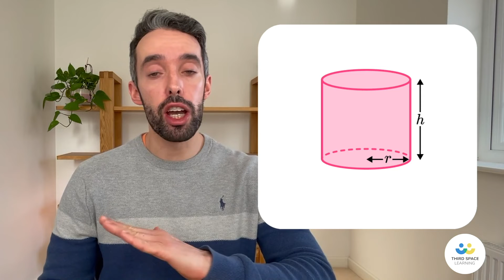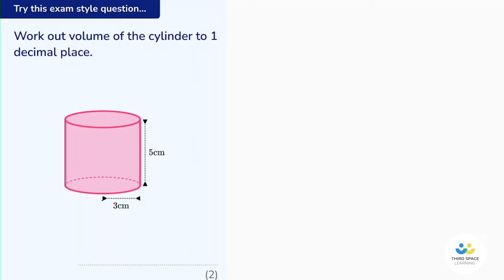Volume of a Cylinder | GCSE Maths | Third Space Learning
Let’s find the volume of a cylinder step by step.

The volume of a cylinder is the amount of space inside a cylinder. In this video, expert secondary maths teacher, Paul Coffey, teaches you exactly what you need to know for GCSE maths when it comes to calculating the volume of a cylinder, including how to use the formula to find a volume of a cylinder and the radius and height of the shape.

Together, you and Paul will work through 4 practice exam-style questions to help you feel confident when facing questions asking you to find the volume of a cylinder at both Foundation and Higher.

🔸 Look at how to calculate the volume of a cylinder in more detail
🔸 Walk through worked exam-style questions
🔸 Practise exam-style questions at your own pace
🔸 Understand how exam marks are distributed

What do you need support with?
00:00 Introduction to the video
00:36 How to work out the volume of a cylinder
01:20 Volume of a cylinder example
01:57 Let’s do an exam style question together to find the volume of a cylinder
04:26 Your turn: Try an exam style question
06:42 Let’s find the perpendicular height of a cylinder together
10:38 Your turn: Finding the diameter of a cylinder